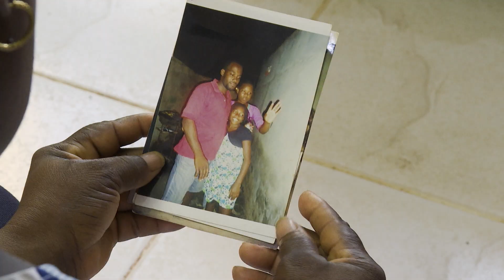REPORTAGEM DA SEMANA - (02-12-23)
Reportagem da Semana I Girassol Jornal
Data de emissão: (02-12-23)
A reportagem da semana aborda um tema muito delicado e que afeta milhares de famílias de todos os continentes. Segundo a Organização Mundial da Saúde, o suicídio é uma das causas de morte com taxas mais altas em países africanos.